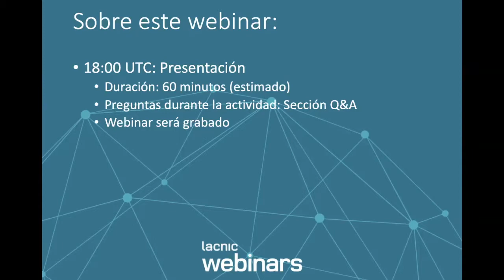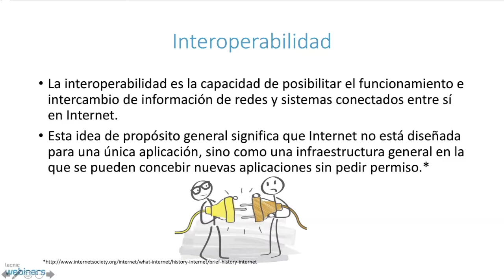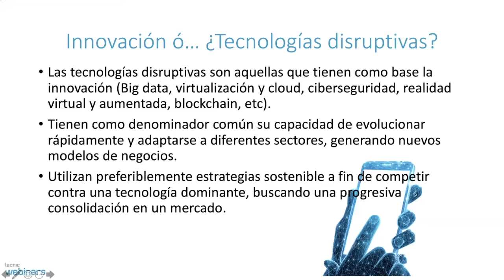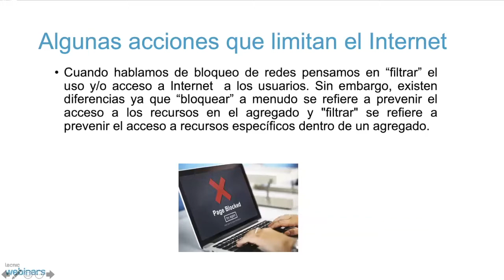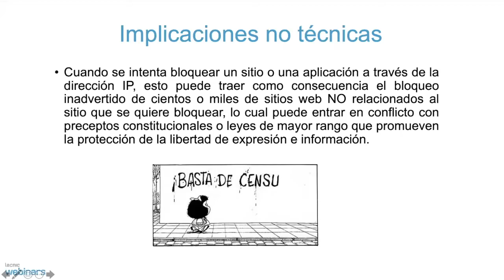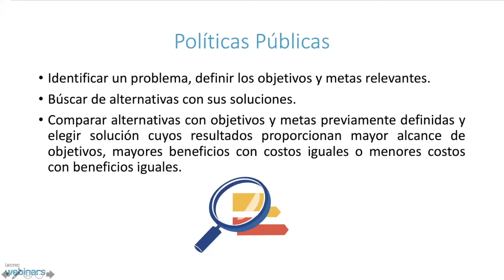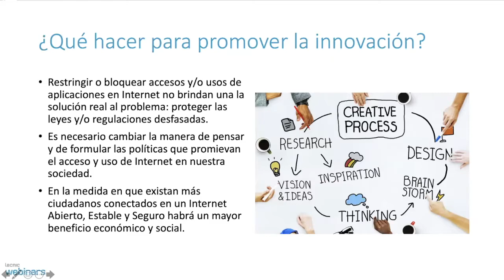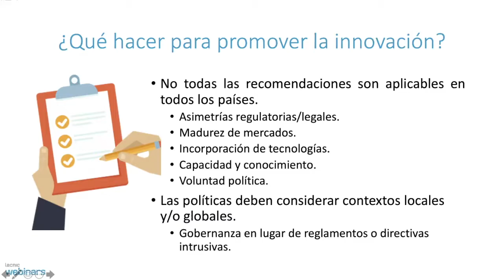Buenas prácticas en la toma de decisiones que favorezcan la innovación de Internet